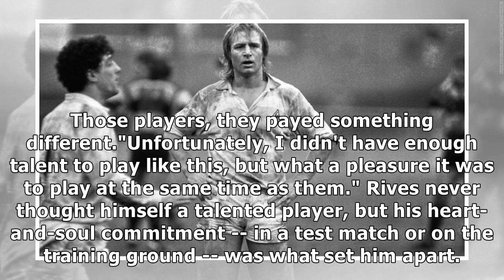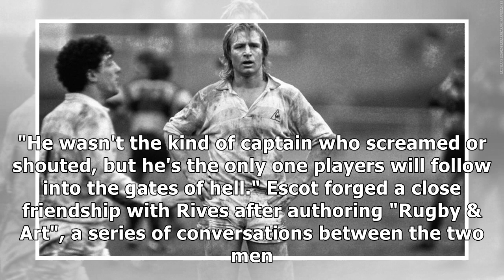Jean-Pierre Rives: Rugby icon who found 'something else'